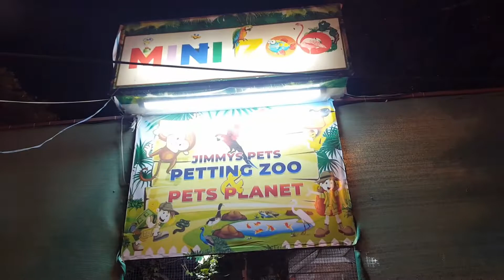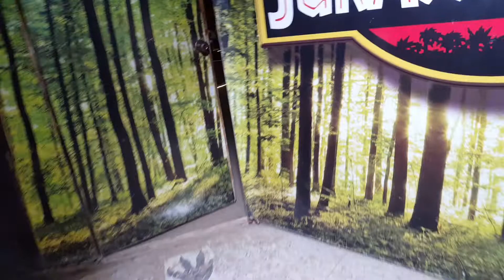Dinosaurs park in karachi|| Taleemi Bagh|| Jurassic Park||Karachi's first ever dinosaurs park